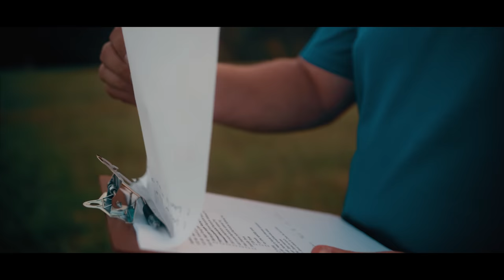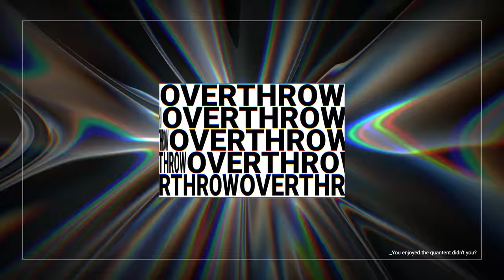Why I don't call it a Reachback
If you've watched our original video on the reachback, you'll know that we're not fans of that terminology. Today we are going to dive in a little deeper into why we feel that terminology is a poor choice and what we should be focused on instead. Let me reiterate that all of us coaches are unified in wanting our students to improve at the sport and this quibble over terminology comes from that desire. This is just another necessary step for the sport.

0:00 - Intro
0:25 - Why all the talk about this?
0:56 - Bad imagery
2:36 - How does the disc get back?
3:18 - Two issues
3:36 - What needs to happen
4:04 - Wide rail? Narrow?
6:09 - Peace out